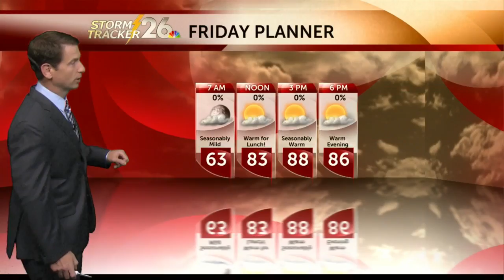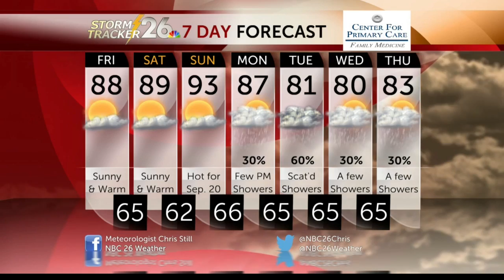Friday, 9/18/2015 weather forecast for Augusta, Louisville, Barnwell, and all of the CSRA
NBC 26 Chief Meteorologist Chris Still has the weather forecast and a check on Doppler Radar for Augusta, Aiken, Swainsboro, Millen, Sylvania, Allendale, Bamberg, Barnwell, Edgefield, Saluda, McCormick, Lincolnton, Washington, Crawfordville, Thomson, Gibson, Louisville, and all of the CSRA in this NBC26.tv/weather webcast for Friday, 09/18/2015.